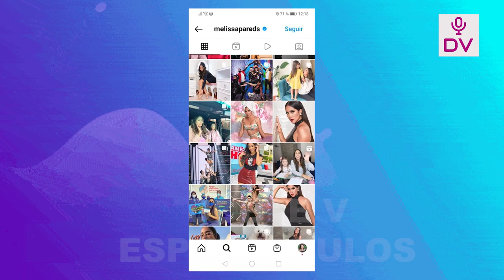MELISSA PAREDES Y RODRIGO CUBA TOMAN DRASTICA DECISION TRAS CONCILIAR! EL FIN DE SU HISTORIA!